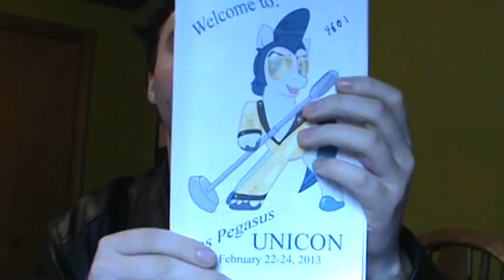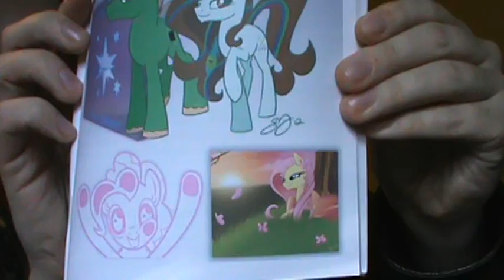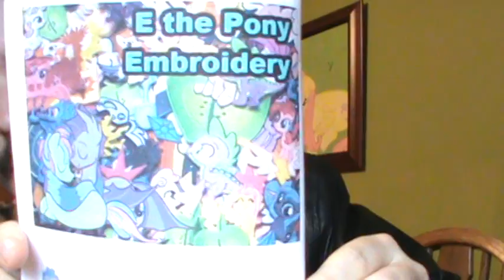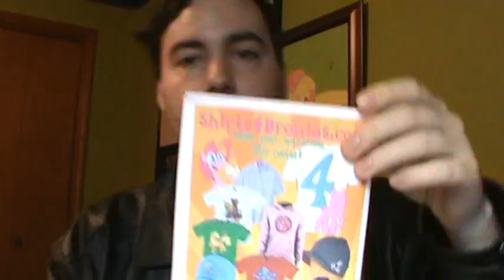Las Pegasus Unicon PAMPHLET ADVERTISEMENTS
Sorry, I'm a bit sick. But I needed to morally do this. These people spent money to advertise and the con screwed them over. PLEASE SHARE!!!
Valkyrie Komics (local comic company)